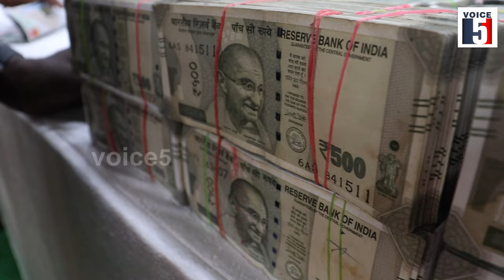డబ్బులు... బాబోయ్ డబ్బులు... నెల్లూరులో ఏ కార్ ఆపినా డబ్బే.. | Voice5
డబ్బులు... బాబోయ్ డబ్బులు...  నెల్లూరులో ఏ కార్ ఆపినా డబ్బే..